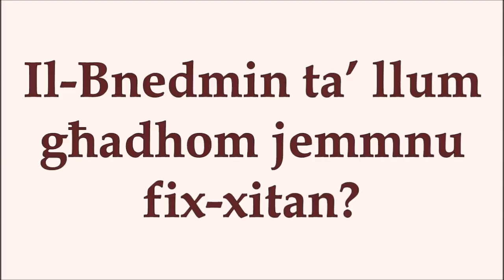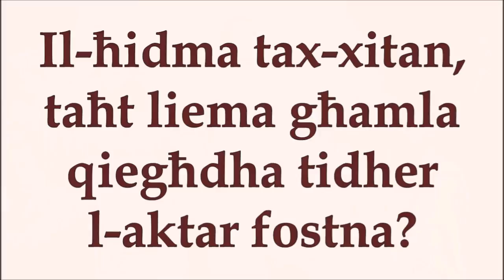L-10 Ħadd ta'matul is-sena. Sena B